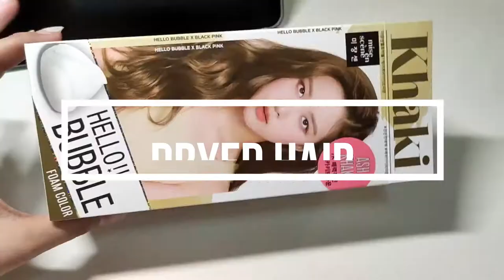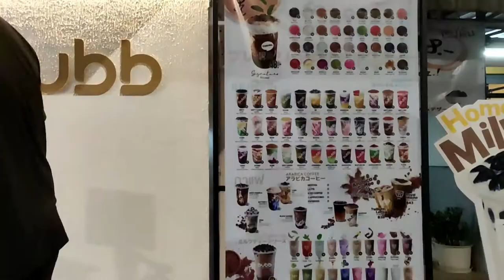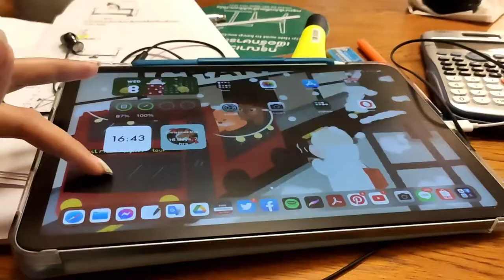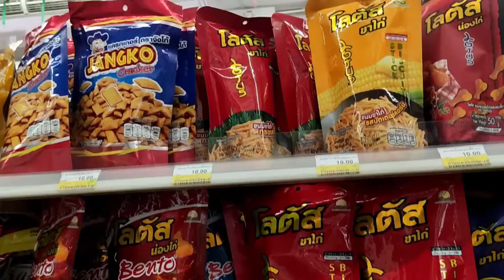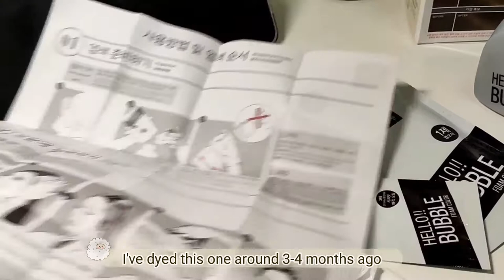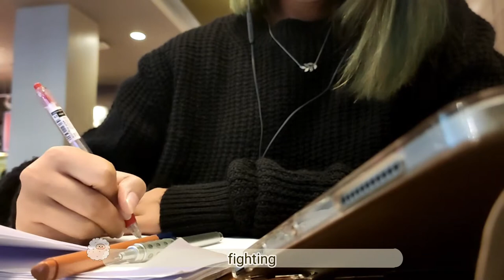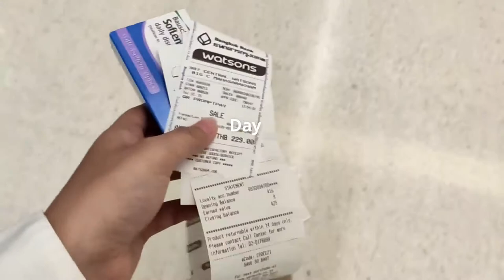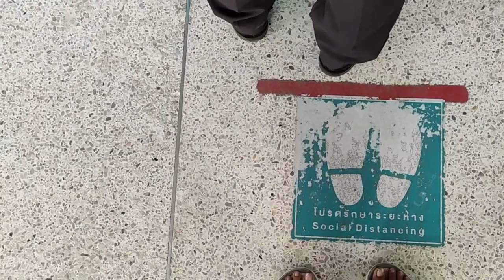2nd vacine Pfizer I already took exam | Hello bubble x blackpink Khaki | study week living alone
I got second dose of covid vaccination (Pfizer)
Fortunately, I didn't have any side effect :)

For the Engineering certification Exam, I pass exammmm
This is a good news for 2021

I'm going to take IELTS.
Plz stay tune :)

iPad | IPad Air 4 64 GB
iPad case | uniq Camden sky blue
Apple Pencil 2 | Apple Pencil wand river by apple sheep
Brunch brother iPad pouch 11”
Lab.C paper like film
USB C - 3.5 mm Apple dongle

sosleep just the one who find herself.
Try to live by myself, study abord somewhere and draw as hobby.
base in Thailand :)
study vlog, living alone vlog  and drawing volg